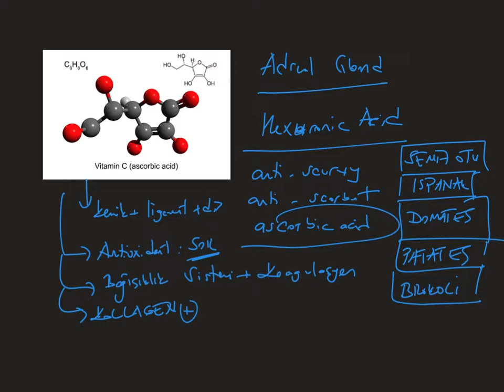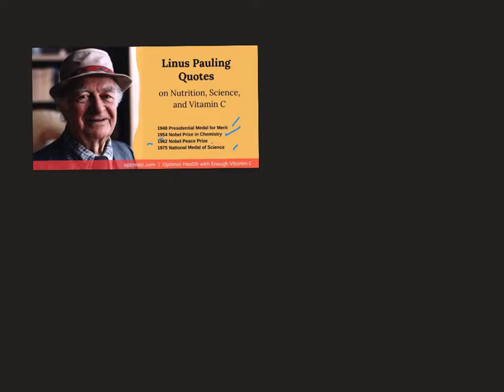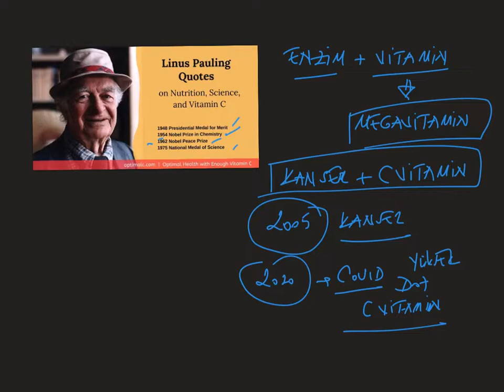C Vitamini, Prof.Dr.Serdar Akgün, Tıp Dersleri, Serdar Akgün Tıp Videoları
C vitamini bilmediğimiz noktalar ve Covid 19'da kullanımı. Öyle C vitamini diyerek boş geçmeyelim lütfen.